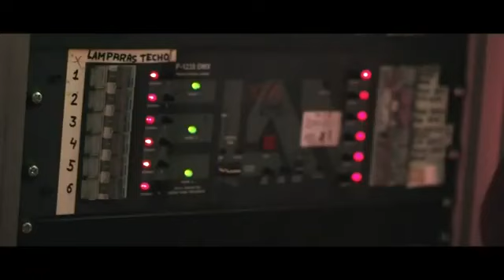Carlos Garo en el programa musical "Con la piel de gallina" en Déjate TV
Entrevista a Carlos Garo en el programa musical "Con la piel de gallina" en Déjate de Historias TV

Sigue a Carlos Garo!